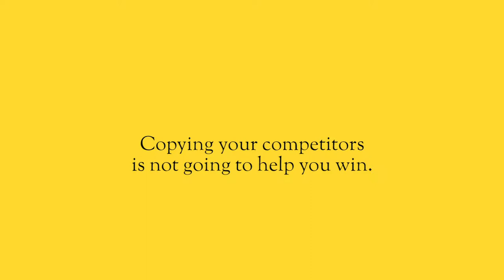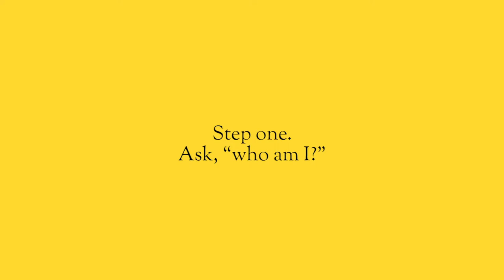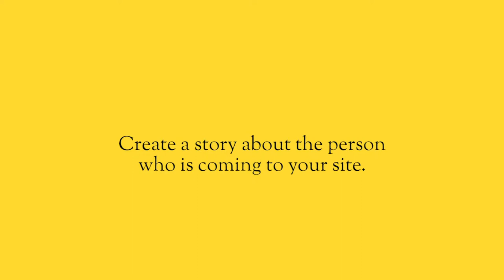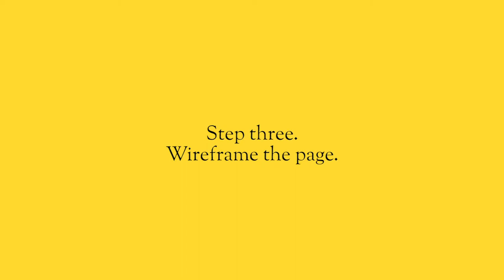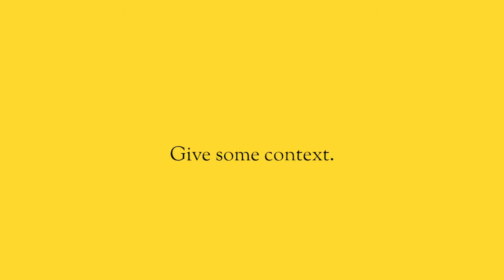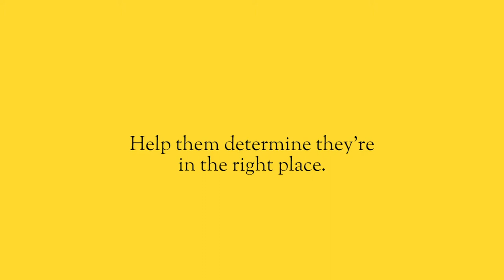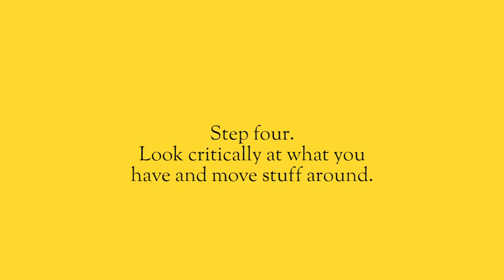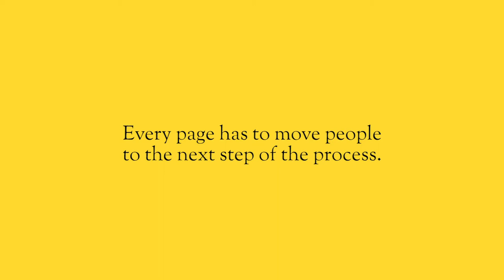How to WRITE pages that GENERATE leads and GROW sales.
Your website sucks and you know that because you’re not getting enough sales. And if you don’t fix it right now, your competition is going to brutally destroy you.